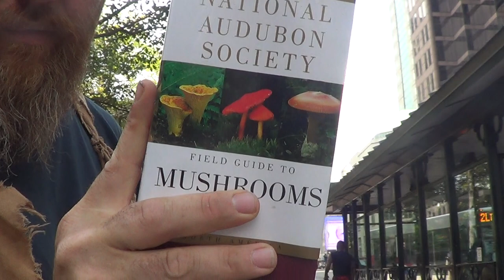MAN SAYS HE DESTROYED MICHAEL, GABRIEL AND VEGETA